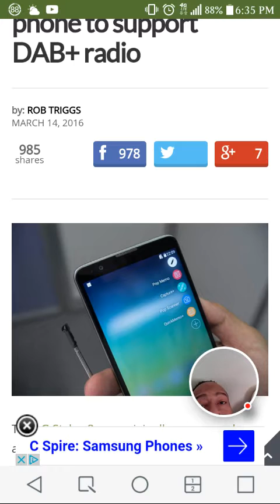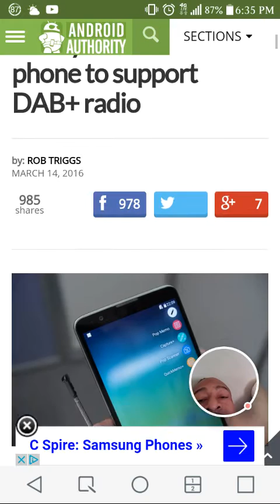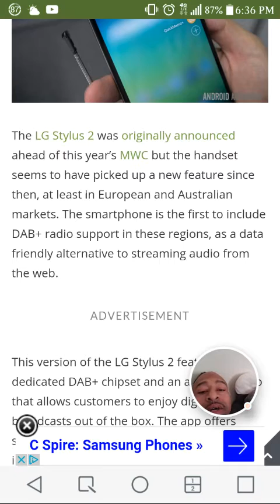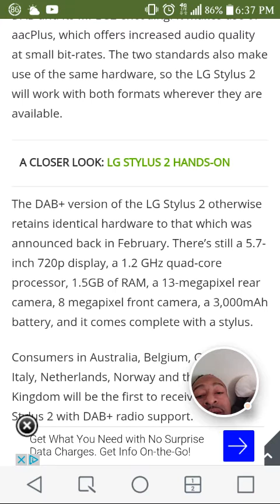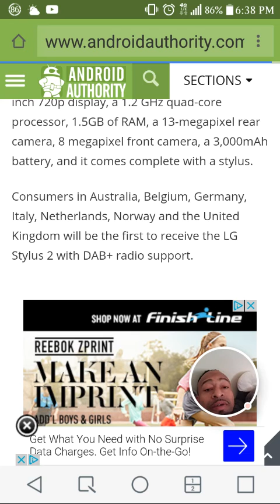LG G stylus 2 is the first smartphone to support dab radio.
It's only a matter of time before the LG stylus 2 is released dab radio is a new app that will be added to the phone.